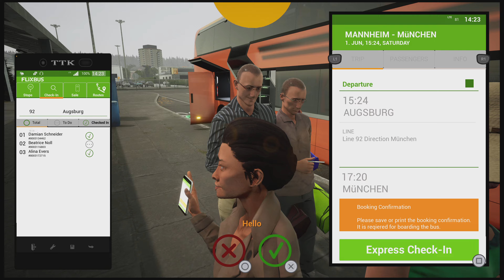Fernbus Simulator Game Play PS5